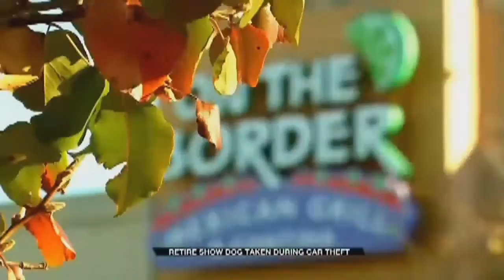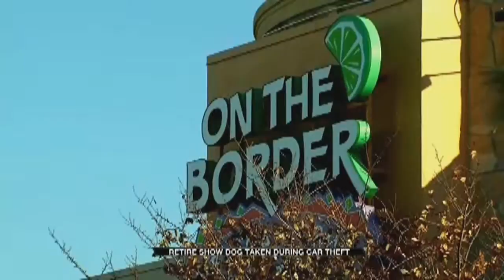Norman Community Helps To Reunite Stolen Dog With Owner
ᐸpᐳNorman Community Helps To Reunite Stolen Dog With Ownerᐸ/pᐳ